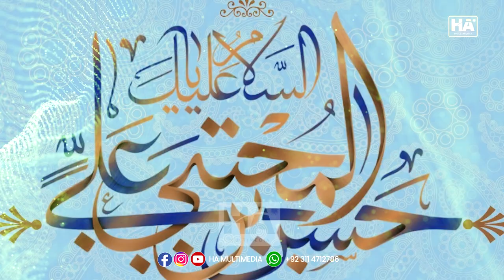HASSAN MUJTABA HAI 1443 H 2022 : NEW MANQBAT : SYEDA WAFA BATOOL RIZVI : HA MULTIMEDIA : HA NEWS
Presenting you the New Noha 2022
(1443 H) by SYEDA WAFA BATOOL RIZVI

حسن مجتبیٰ ۔ع۔ ہے  ١٤٤٣ ھ ٢٠٢٢

HASSAN MUJTABA HAI 1443 H 2022 :

RECITOR : SYEDA WAFA BATOOL RIZVI

POET&COMPOSER : ALI MUHAMMAD ALVI

AUDIO : AL BAQIE

VIDEO : TNA (KHI) 📸

RELEASED : By HA MULTIMEDIA

SPONSER : HA NEWS

SPECIAL THANKS :

 ZAWAR SYED MUDSSAIR HUSSAIN ZAIDI KARBALI

ARIF BALTISTANI

All Righs are reserved with Ha News,Ha Multimedia, We don't allow anyone to uplod or use content on any website or social Media platform Without our permission.

HA News OfficialSocialMediaTeam best record label company in Pakistan. our aim is to provide quality product to our viewers.

I'm on Instagram as @ha.news5. Install the app to follow my photos and videos.

SHARE, FORWARD⏩ & INFORMℹ️ TO ALL